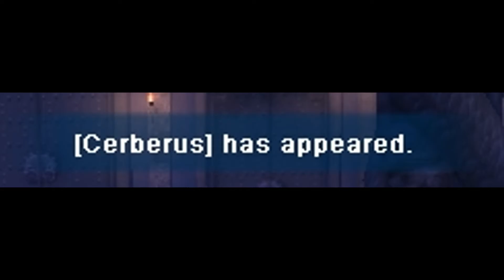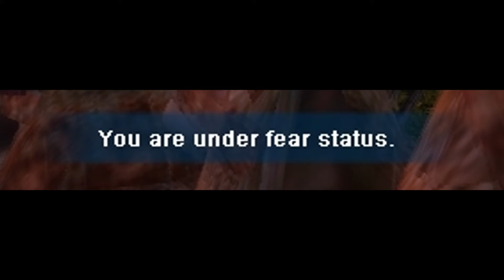Elite Silkroad - Atalante killed Cerberus #1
Click here for all informations.

Character name: Atalante
Server: EliteSRO 2
Build: 1:5 Hybrid Int
Skills: Bicheon, Cold, Fire
Guild: BlackOut

Program used:
Fraps

Songs:
Video song: Three Days Grace - Animal I Have Become